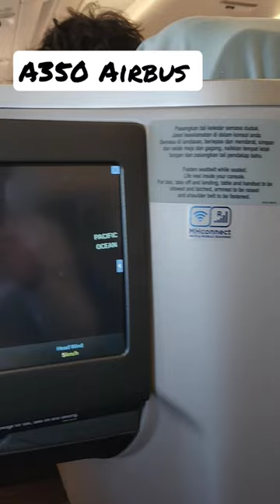✈️A350 BUSINESS CLASS TO Japan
Japan Airlines business class from  Malaysia to Japan airbus A350 the best airplane to fly in